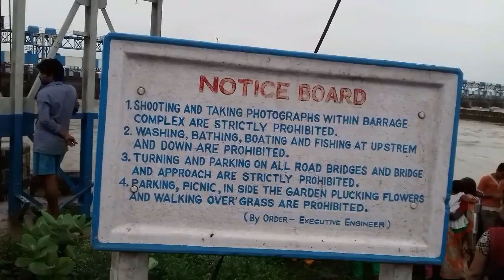DURGAPUR BARRAGE / MONSOON TIME/ # vlog 1/ inspired by # Mumbiker nikhil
DURGAPUR BARRAGE is looking most beautiful & different in monsoons time.

Durgapur Barrage is across the Damodar River at Durgapur in Paschim Bardhaman district in the Indian state of West Bengal.
Durgapur Barrage constructed in 1955 is 692 metres (2,270 ft) long. It has 34 gates (including under sluice).

thank you gyus for watching this video. inspired by # MUMBIKER NIKHIL